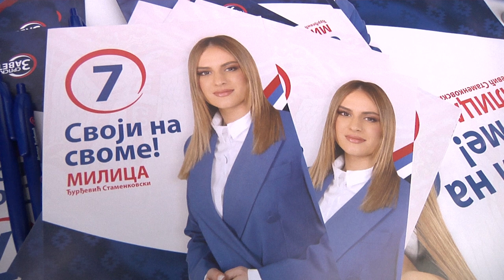Милица Ђурђевић Стаменковски посетила Богатић (Избори 2022)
Избори 2022: Милица Ђурђевић Стаменковски председнички кандидат и носилац листе Српска странка Заветници посетила Богатић